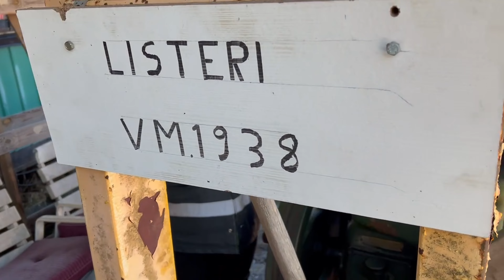R.A. Lister diesel generator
See how Lister diesel generator running.